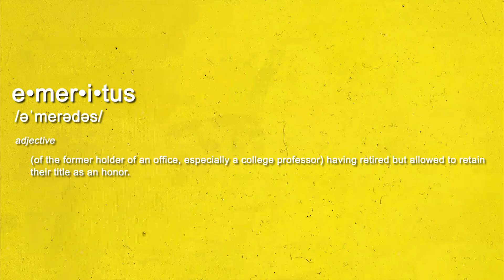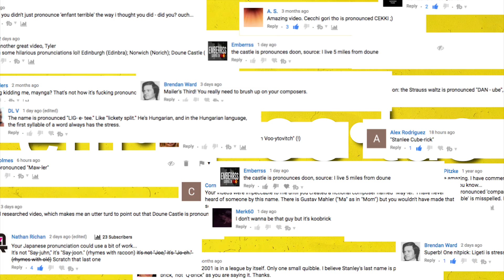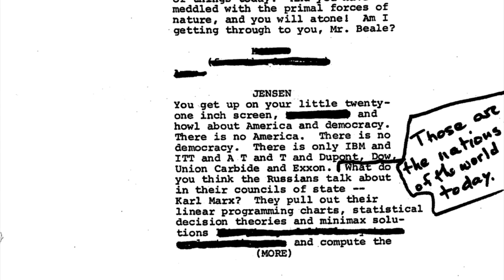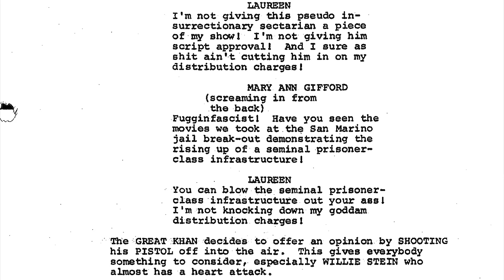Part 2: Network (1976): Why The Acting Is So Good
Today, we’ll take a look at the performances of Beatrice Straight, Robert Duvall, Ned Beatty, Kathy Cronkite, and Arthur Burghardt.

This video essay was written, edited, and narrated by Tyler Knudsen.

Sources:

Mad As Hell by Dave Itzkoff
Making Movies by Sidney Lumet
Sidney Lumet and Paddy Chayevsky’s ‘Network’: The Grim Prophecy that Was Once Just Brilliant Satire - Cinephilia & Beyond
How They Write A Script: Paddy Chayefsky - Go Into The Story -

Sro – Bring Back
Sro – Façade